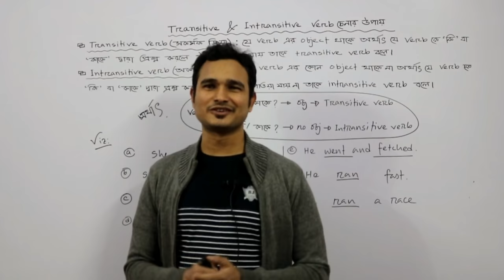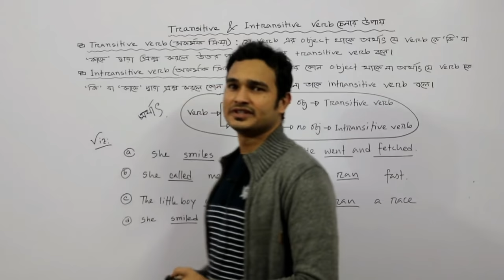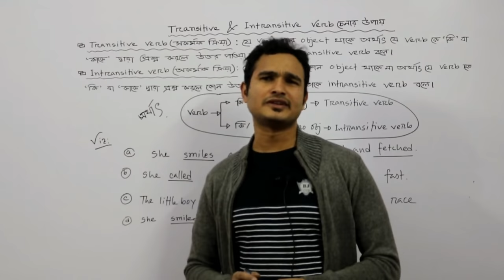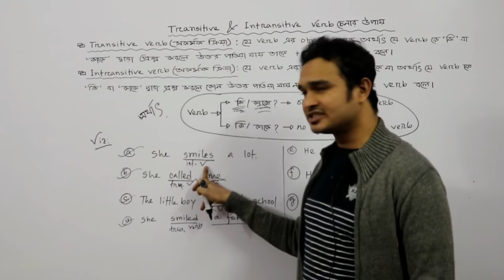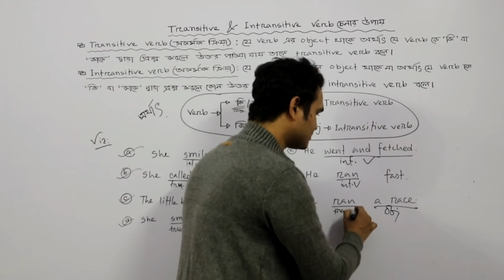Transitive verb ও intransitive verb চেনার সহজ উপায় (how to identify transitive & intransitive verb)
Founder of,
ENGLISH CENTER

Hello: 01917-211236